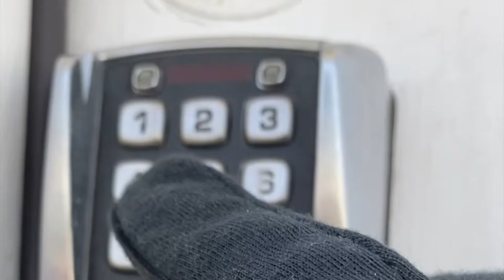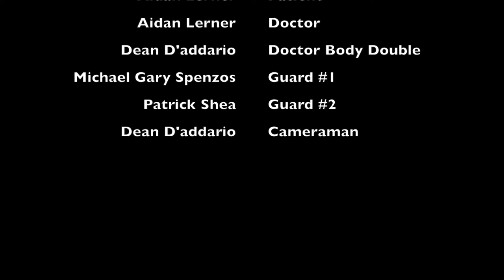A Crazy Man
Second Place Winner for 2022 24-hour Film Fest

Team: Aidan  Lerner

Quote: "I'm disturbed, I'm depressed, I'm inadequate, I've got it all! - George Costanza, Seinfeld

24-hour Film Fest gives opportunities to students at Providence College to write, direct, film, and edit a short film within 24-36 hours. Students are given a quote from a movie or tv show, and a shirt and have to incorporate the line into the movie, and the shirt into a scene. Then, there is a viewing party at McPhail's where we'll have judges decide who will place 1st, 2nd, and 3rd place for a series of prizes!

About Us: PCTV is a creative space where students collaborate to produce entertaining and informative videos for the Providence College community. We are student-run and student-minded, operating under two departments: Entertainment and News, with sub-sections in editing, scriptwriting, and production.